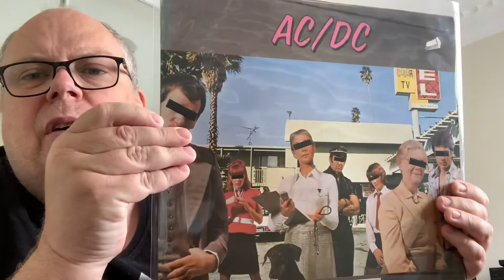AC/DC: Dirty Deeds Done Dirt Cheap - Songs Ranked